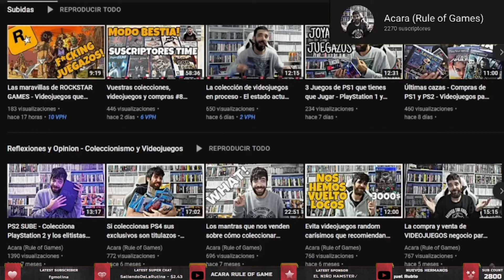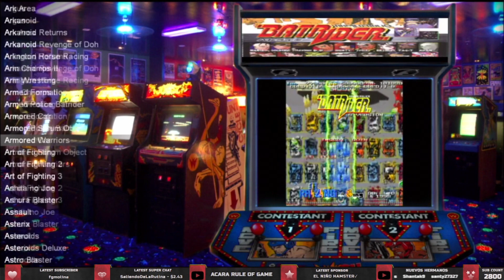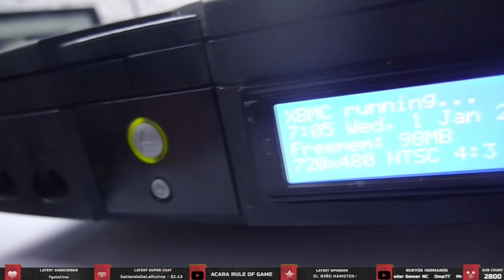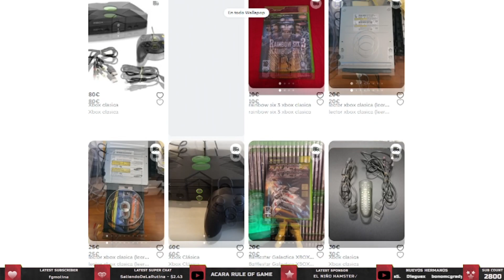Grande, potente, modificable y con un catálogo super coleccionable! Xbox Clásica